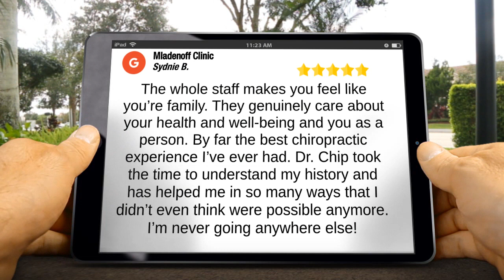Mladenoff Clinic Overland Park Outstanding 5 Star Review by Sydnie B.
New Rating

The whole staff makes you feel like you’re family. They genuinely care about your health and well-being and you as a person. By far the best chiropractic experience I’ve ever had. Dr. Chip took the time to understand my history and has helped me in so many ways that I didn’t even think were possible anymore. I’m never going anywhere else!

Mladenoff Clinic
11021 Metcalf Ave
Overland Park KS
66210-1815